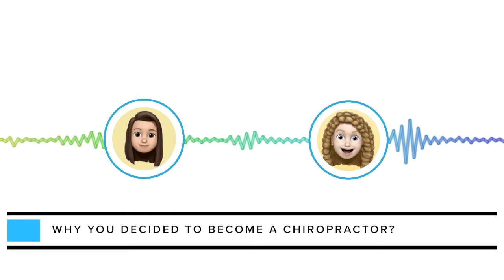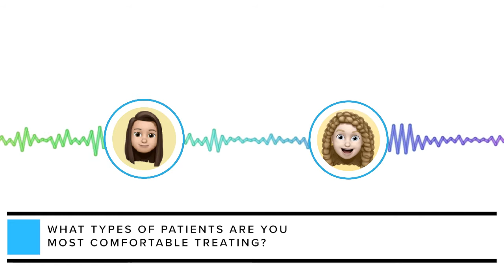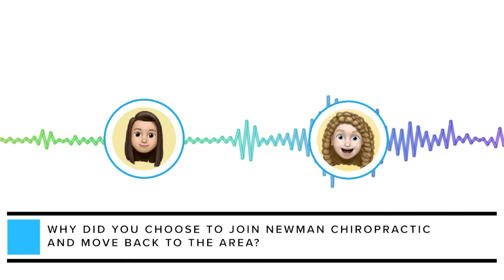Meet Dr. Rachel Schein | HabitHacks EP 22 | Newman Chiropractic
Meet the newest addition to Newman Chiropractic.

As the office has continued to grow there has been a need for more like minded physicians to help meet the needs of the community.  Dr. Schein is just that type of doctor.

Listen in on Emily’s conversation with Dr. Schein and hear what she feels she will be able to add to the community.

Emily and Dr. Schein discuss;

1) Why she decided to become a chiropractor.
2) Where she was working previously.
3) What types of patients she is most comfortable treating.
4) What types of treatment methods she uses.
5) Why she decided to join Newman Chiropractic.
6) What she’s most looking forward to learn at Newman Chiropractic.
7) What she feels she’ll be able to provide to the community.